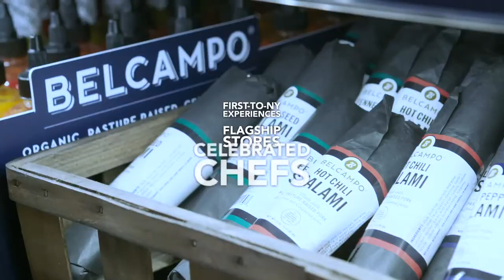Be an Original at Hudson Yards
Be an original at the Shops & Restaurants at Hudson Yards. Relish the countless experiences to interact with the exhibits in HYxOffTheWall, find lifestyle inspiration The Conservatory and enjoy sustainable and organic plates at Belcampo.